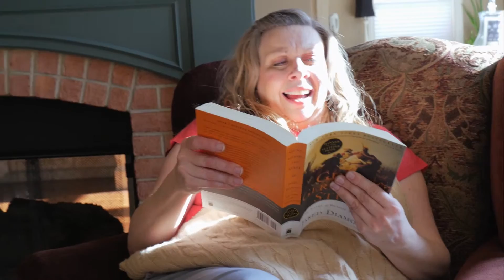iTOK Presents - iJane Episode 9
iJane is a scripted web series Stryde produces for iTOK. We schedule locations, book talent, and manage the video from creation to upload on the ITOK YouTube Channel. Stryde has managed the ad spend, and the organic community growth and has seen huge results for very little ongoing spend. Currently this series is generating upwards of 20,000+ views per episode and 1000+ weekly subscribers to the iJane Facebook Page. It releases every Wednesday at 11am.